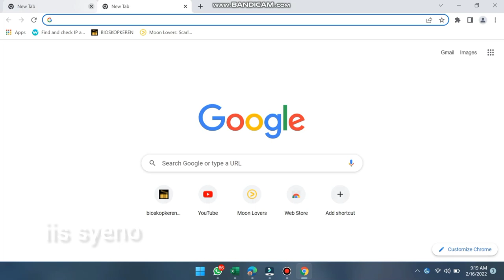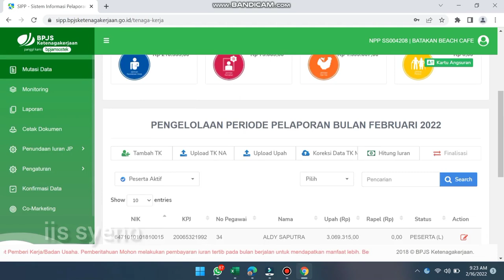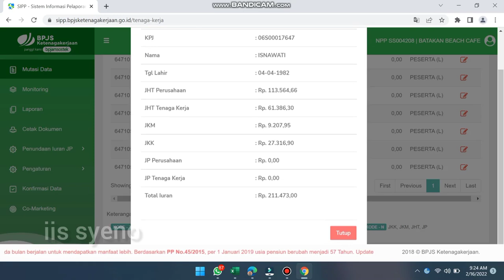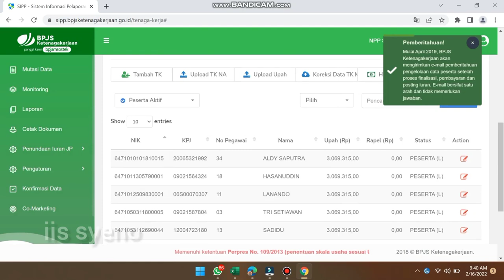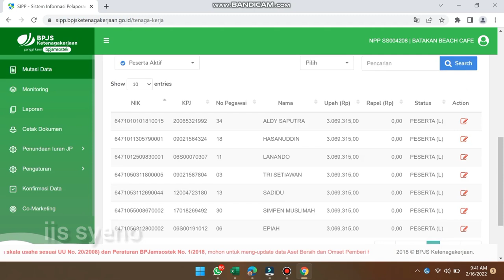Cara menonaktifkan kepesertaan karyawan melalui online SIPP BPJS Ketenagakerjaan